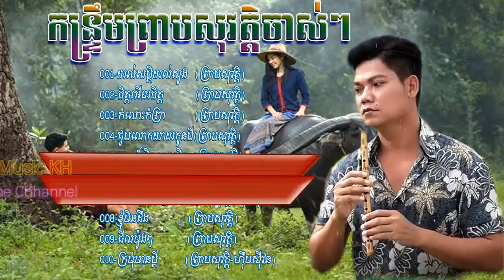កន្រ្ទឹម ព្រាបសុវត្តិ បទចាសៗយល់សប្តិយល់សូង,ចិត្តអើយចិត្ត Preab Sovath Kontrem HD